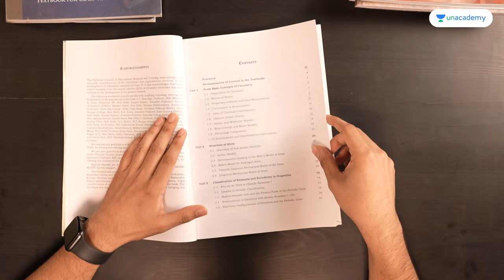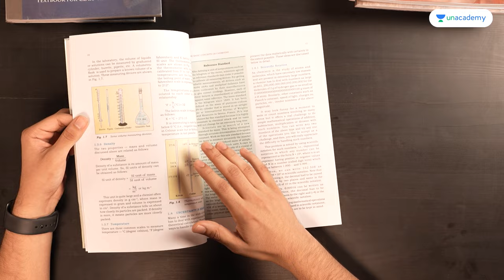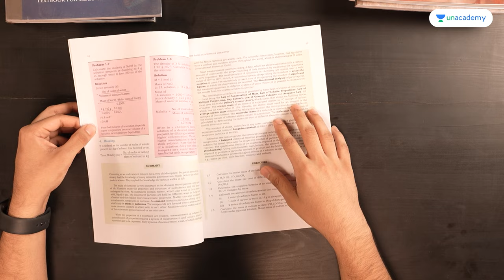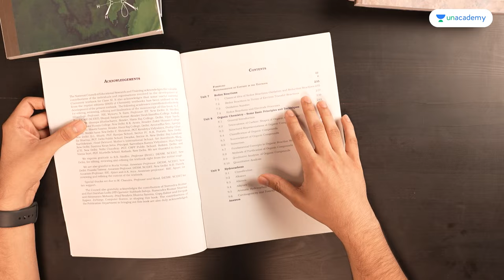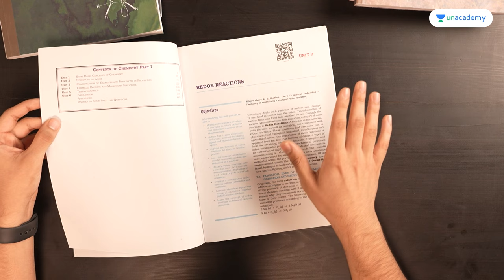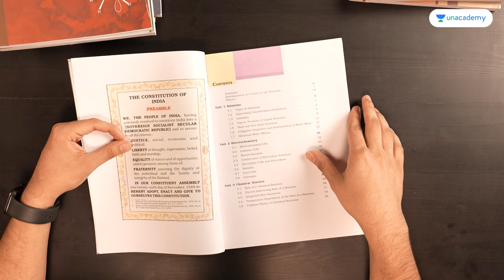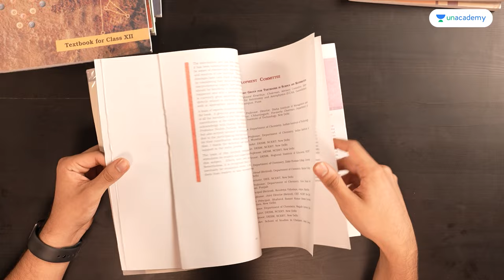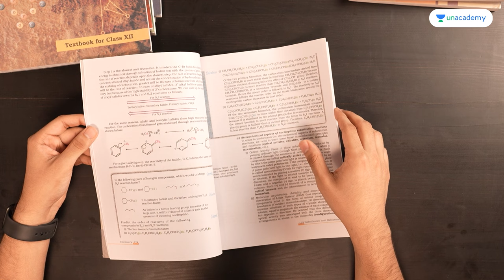How To Read Chemistry NCERT for NEET 2024? | Tanmay Gupta NEET 2021 AIR 1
Prepare with India's Best educators here: https://

'Chamomile Tea with Toppers' is an initiative by Unacademy wherein we speak to various Toppers and get to know the best of the best.
The Physics section can be a nightmare for most medical aspirants in the absence of a good preparation strategy.

NCERT is the best book for NEET and many students are not aware of how to read NCERT properly to score well on the
NEET exam.

Some students neglect NCERT and only study from coaching modules and reference books. Don't make this mistake!
In this video Tanmay Gupta, a NEET Topper 2021 AIR 1 will guide you on how to read Physics NCERT for NEET Examination.